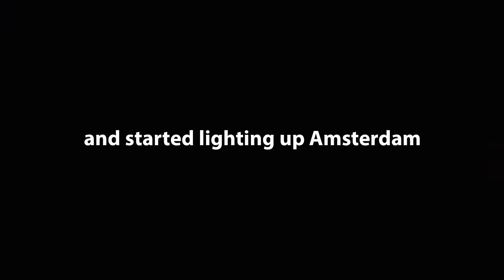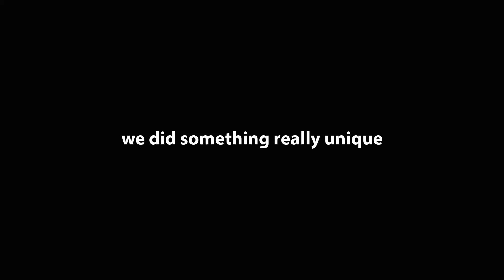Behind the scenes of Magnum Pink & Black night Amsterdam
Univate created this special guerrilla campaign for Magnum to promote the new Pink & Black ice-cream. Watch this behind the scenes video!